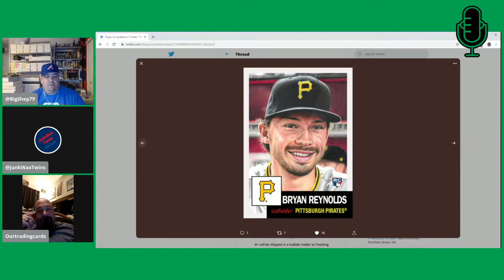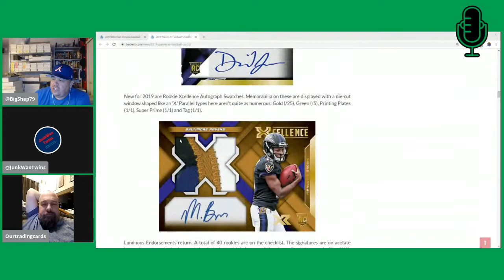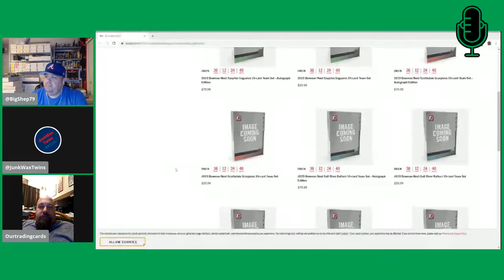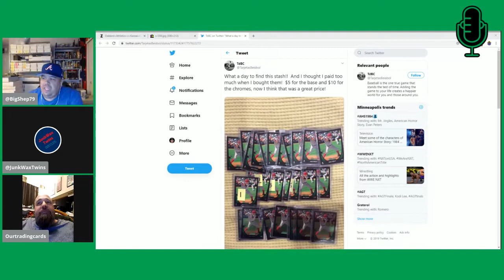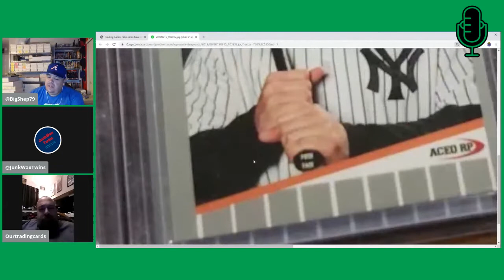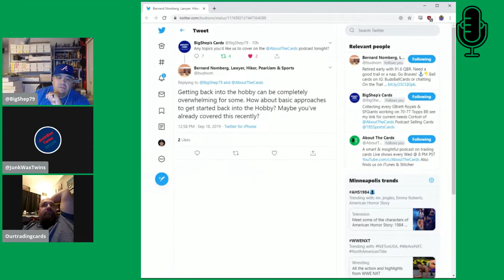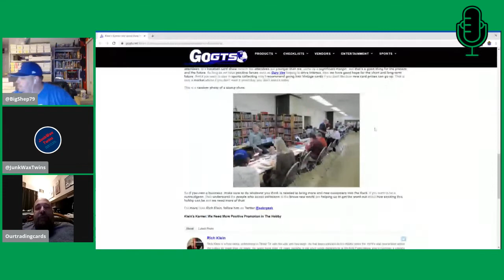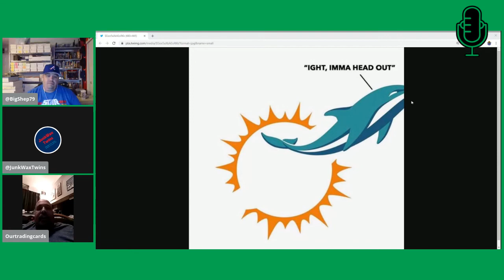About The Cards Podcast - Episode 65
A hopefully smart and insightful podcast discussing trading card collecting. A podcast by collectors for collectors.

The Week That Was - Last Week’s Releases
Topps Living - Week 79
2018/19 Upper Deck Premier Hockey
2019 Panini Spectra Football
2019 Topps Archives Snapshots Baseball

Hot off the Press - New Releases
Topps Living - Week 80
2019 Bowman Chrome Hobby & HTA
2019 Panini Xr Football
2019 Panini Flawless Collegiate Football

What’s Brewing - Next Week’s Releases
2019 Panini Donruss Football Factory Set
2019 Panini National Treasures Baseball
2019 Topps Heritage Minor League Baseball
2018/19 Upper Deck Clear Cut Hockey
2019/20 Upper Deck Artifacts Hockey
2019 Panini Illusions Football

Infield Chatter - Hobby Talk
Flick Chat
@ZoSo56 - Ryan Channels
Bowman Next
Finding Stashes
Doug A Question - Pricing low #’d cards
From Sooz - A Cardboard Problem ACEO
NFL Quarterback Prospecting - Preseason